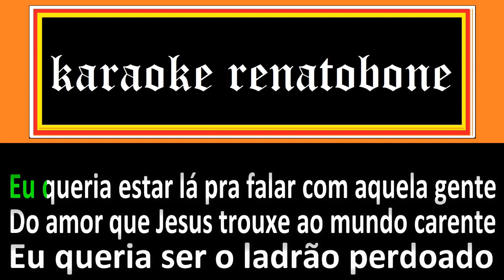Ladrão Perdoado karaoke amostra - Voz da Verdade - link do video completo nos comentários